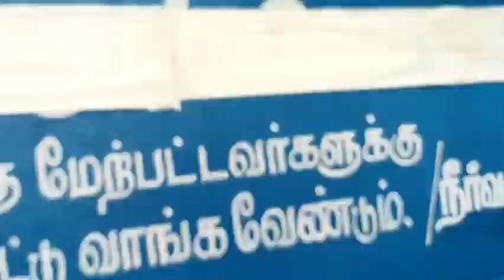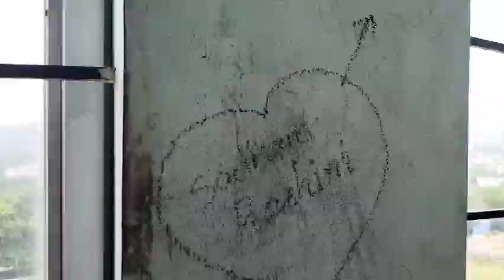part -2💢metur dam vlog in tamil|| metur dam#travelvlog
part -1